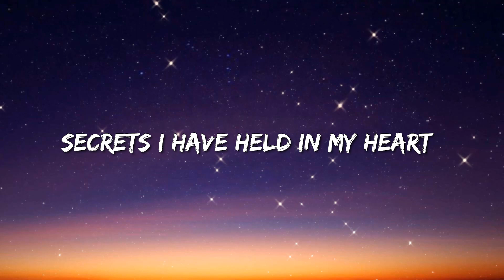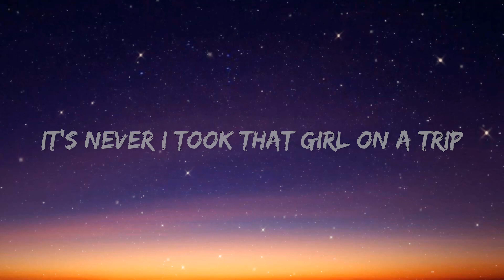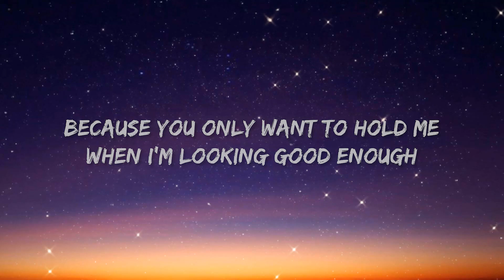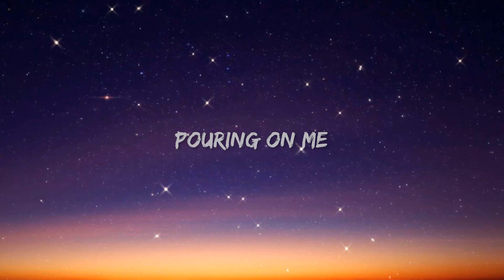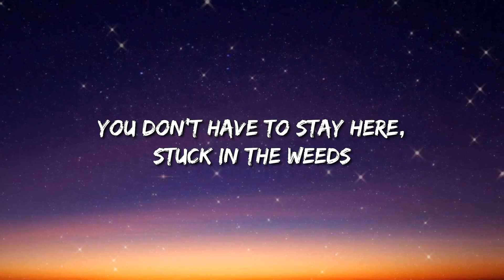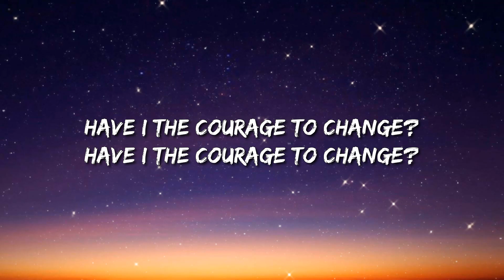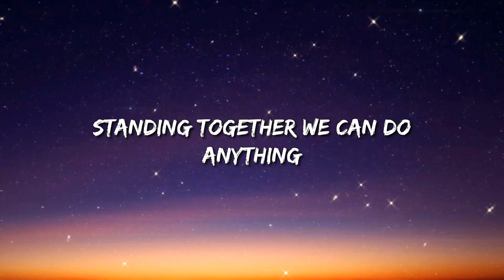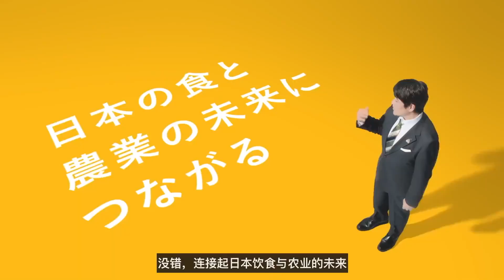Arctic Monkeys - I Wanna Be Yours (Lyrics) - Myke Towers, Fifty Fifty, Gunna, Olivia Rodrigo, Yng Lv